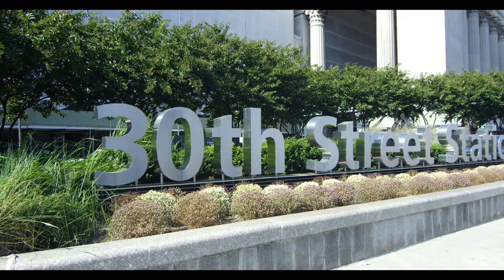Resident life at Thomas Jefferson University Hospital